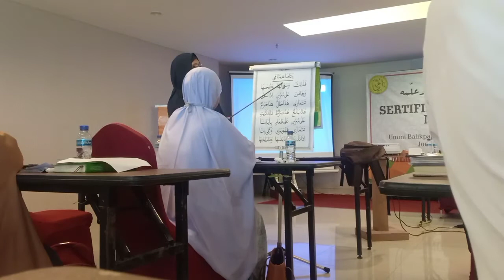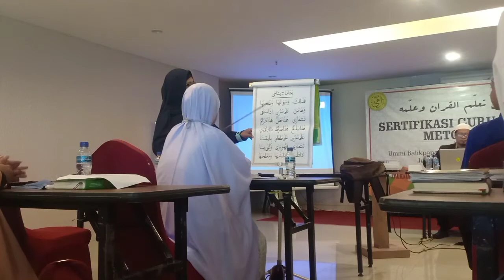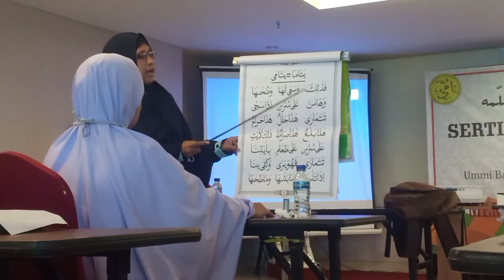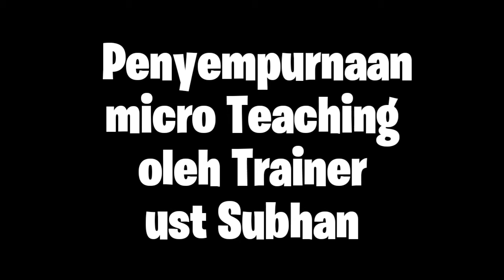Micro Teaching jilid 3 metode ummi || Praktek Mengajar Ummi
micro teaching ini di berikan sebagai pendalaman materi saat sertifikasi guru alquran metode ummi.

harapannya materi yang di berikan bisa langsung di praktekkan, dan bisa di implementasikan di lembaga/ sekolah masing-masing